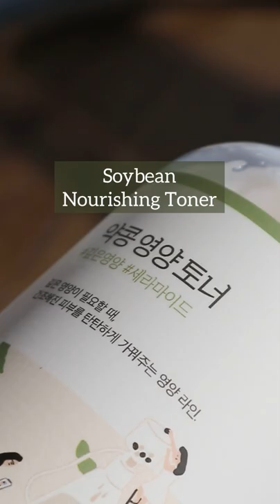Skin Smooth As Soya Milk 🥛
One of our holy grail brands now has a new range! 🤍⁣
Give a warm welcome to Round Lab’s Soybean Nourishing line, where nutritious black soybeans in combination with ceramide will give you baby smooth skin 🥛 ⁣
Featured products:⁣
ଓ Round Lab Soybean Nourishing Toner⁣
ଓ Round Lab Soybean Nourishing Serum⁣
ଓ Round Lab Soybean Nourishing Cream⁣
Choices (Instrumental) - Montythehokage